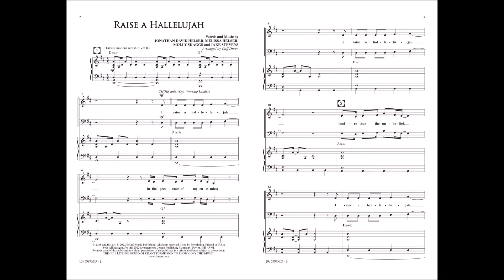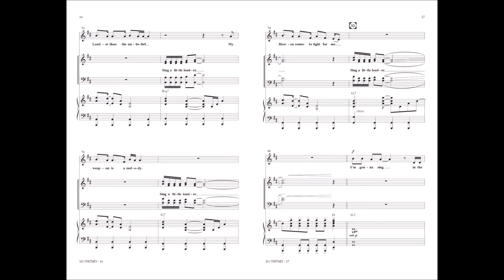Raise a Hallelujah (SATB) - arr. Cliff Duren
10/5587MD - It's impossible not to lift your voice in praise along with this driving worship anthem! Cliff Duren's take on this worship hit is perfect for any worship service. Including a worship leader solo with supportive and easy-to-learn choir parts, this is one that your choir and congregation will want to sing again and again.